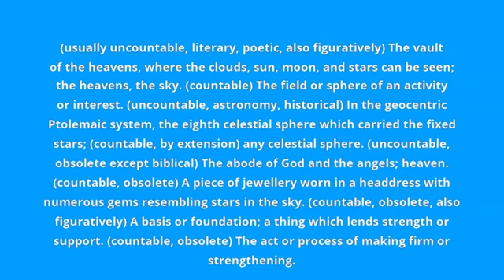what is the meaning of firmament